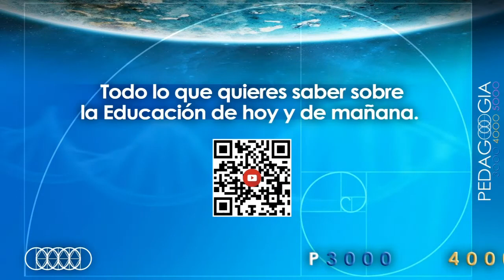3. ✨¿Sabías qué? Los niños/as ya no son los mismos...✨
✨ ¿Sabías qué?
Los niños/as ya no son los mismos…✨
¡Bienvenidos y bienvenidas!

💗 Con Noemi Paymal 💗
Noemi Paymal es antropóloga francesa y fundadora de Pedagooogia 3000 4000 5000. Reside en Bolivia. Junto con el equipo de P3000, ha impartido conferencias y talleres en más de 56 países. Es autora de una quincena de libros (algunos traducidos en más de 7 idiomas) y unos 550 videos sobre una nueva Educación en consciencia, integral y solidaria, que haga que los niños/as y jóvenes sean felices, pro-activos, creativos y responsables, co-creando así, entre todos y todas, una nueva sociedad de paz y solidaridad.